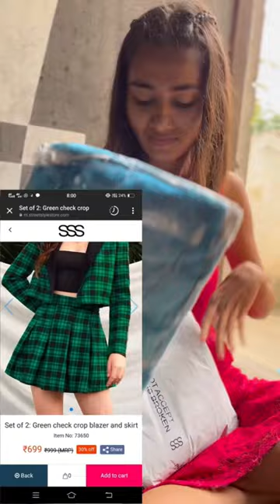Street style store combo unboxing 🤩❤️ detail video coming 🔜